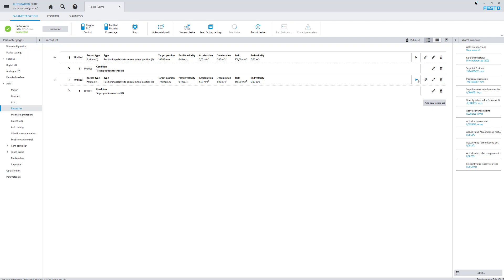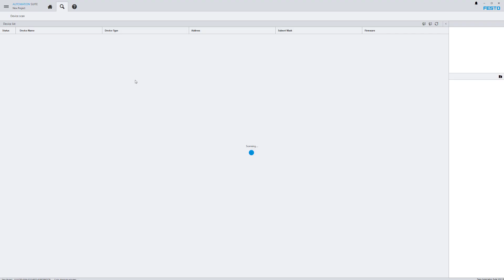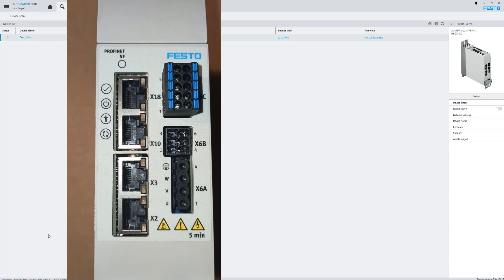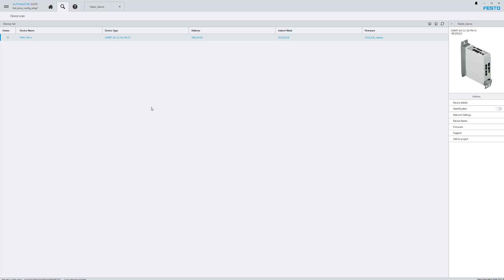PLC - Part 60 (TIA & Festo Profinet Servo Drive - 1/5)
Σε αυτό το επεισόδιο θα κάνουμε το βασικό Setup του Servo Drive CMMT - AS  της εταιρίας FESTO μαζί με το αντίστοιχο Servo Motor.
Σκοπός μας είναι να κάνουμε έλεγχο κίνησης ενός Servo Motor με χρήση του ΤΙΑ portal με ένα PLC της σειράς Siemens S7-1200.